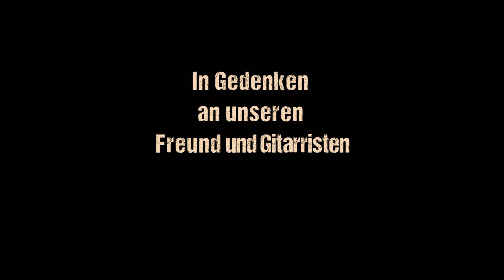The Sex: Ewig 19 [Official Music Video]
Unveröffentlichte Musik von der Band "The Sex".
Der Song ist dem damaligen Lead-Gitarristen der Band gewidmet.
Kompositionen stammen aus dem Jahr 2009/10 und
aufgenommen wurde der Song 2017 in Dresden.
Gesang und Gitarre: Simon Raskop
Schlagzeug: Felix Behnert
Mischung und Master: Andreas Diekötter